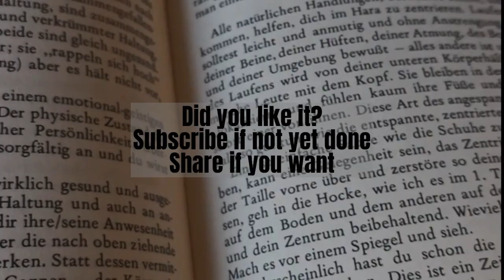Karl Popper - The Logic of Scientific Discovery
A profound summary of Karl Popper 's   The Logic of Scientific Discovery